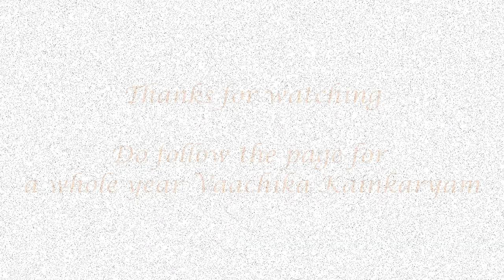Slokam 13 - Sri Gopala Vimsathi by Swami Manavala Mamunigal